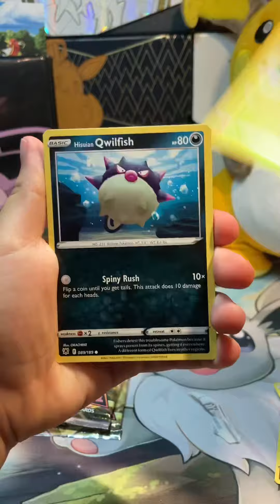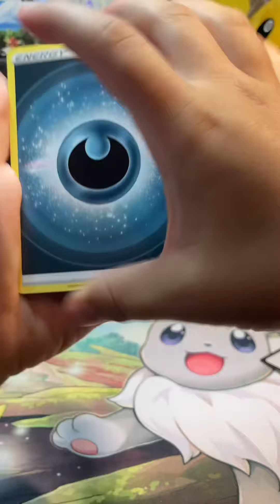Astral radiance booster packs